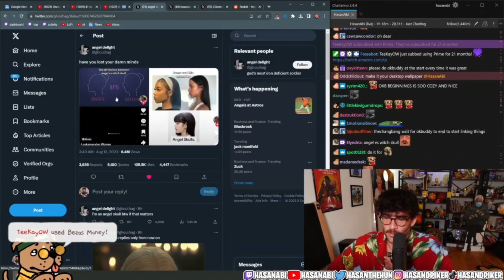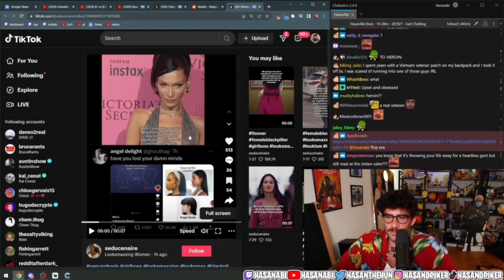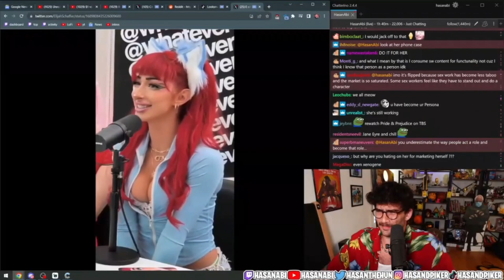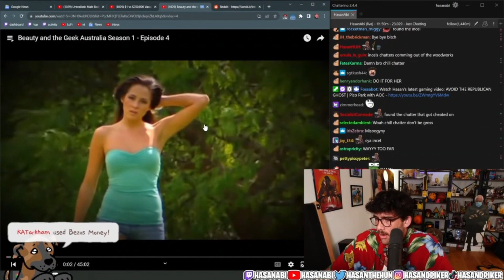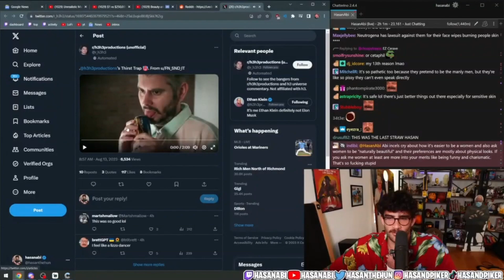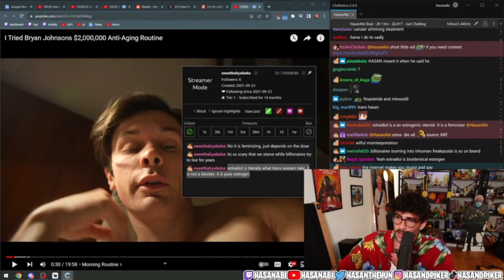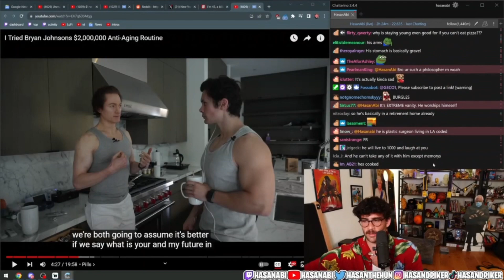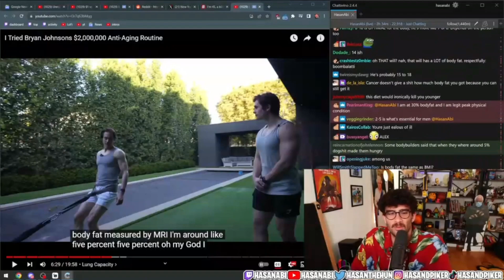Hasanabi's Chair Reacts | Airplane Freakout Apology and Other Fun Reacts